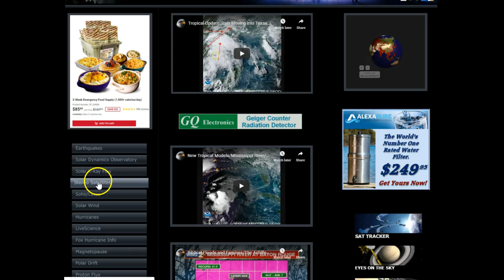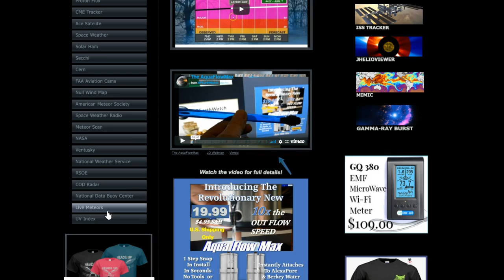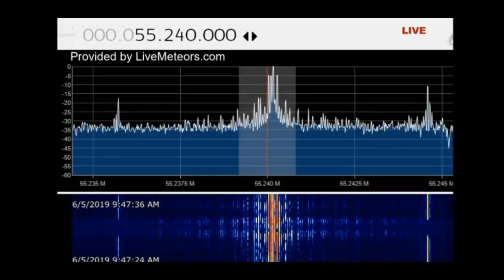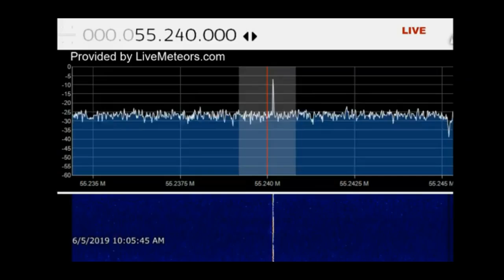Earth Moving Thru Large Radar Indicated Meteor Storm.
The Thickest Part of The Debris Trail of Comet Incke
Home of the Best in Survival Food, Water Filtration and Supplies.